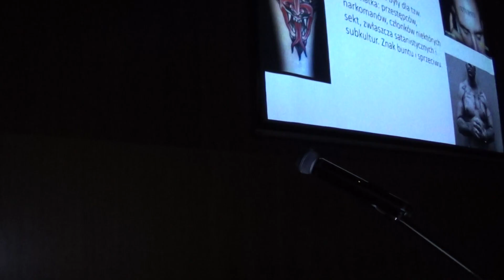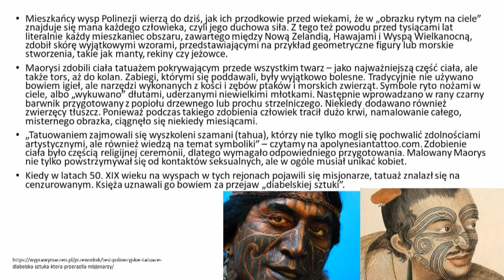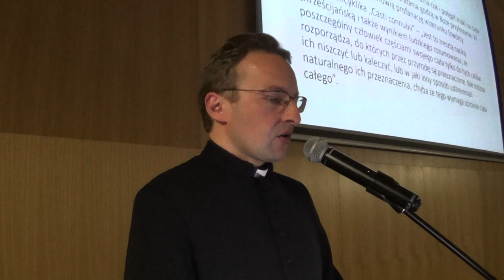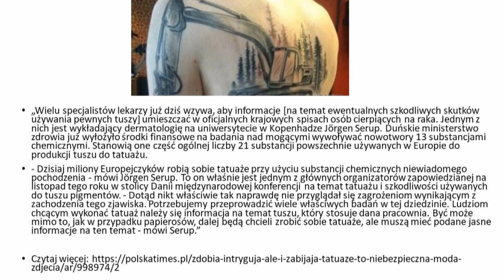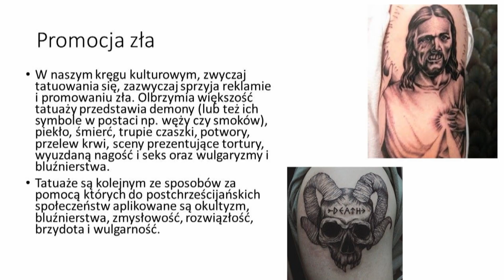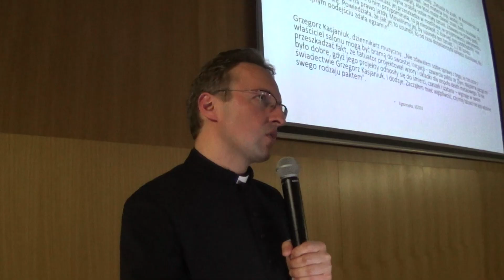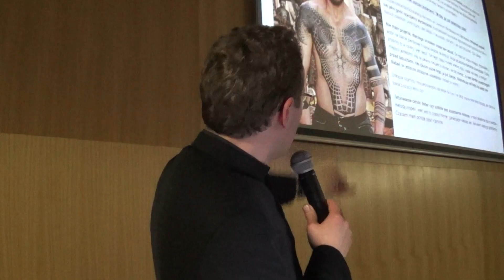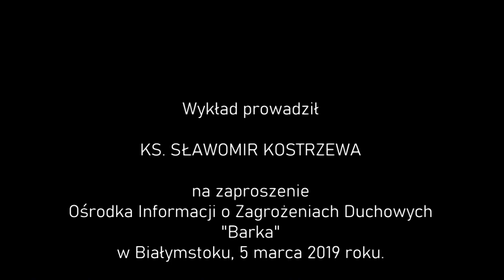Tatuaże - tak czy nie? - ks. Sławomir Kostrzewa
Tatuaże u źródeł były rodzajem duchowej inicjacji, ściśle powiązanej z pogańskimi wierzeniami oraz kultem demonów. Biblijny zakaz tatuowania się ma być praktycznym wypełnieniem I przykazania Dekalogu i jest nie do pogodzenia z chrześcijańską wizją ludzkiego ciała jako Bożej świątyni. Nie można także lekceważyć przestróg środowiska medycznego, które od lat alarmuje i przestrzega przed chorobami, będącymi następstwami tatuaży. Zapis konferencji wygłoszonej przez ks. Sławomira Kostrzewę w ramach spotkań organizowanych przez Centrum Informacji o Zagrożeniach Duchowych "Barka" w Białymstoku, 5 marca 2019 r.
Sławomir Kostrzewa
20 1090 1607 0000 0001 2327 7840